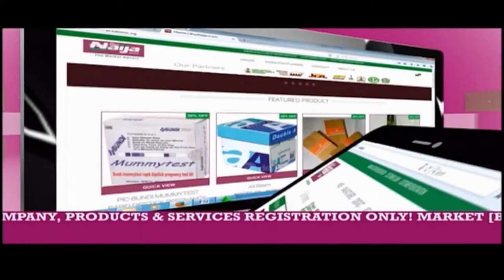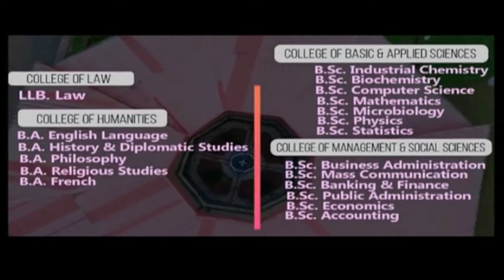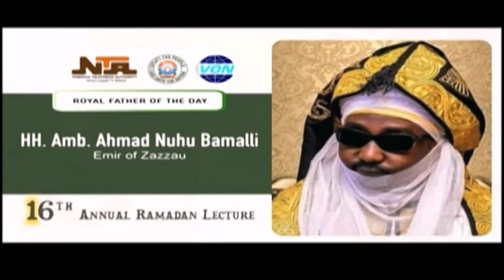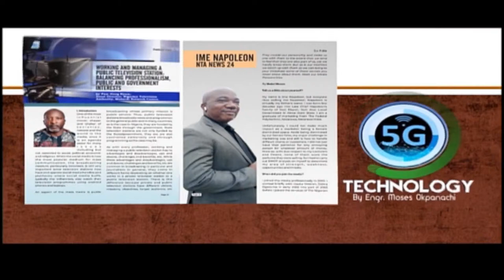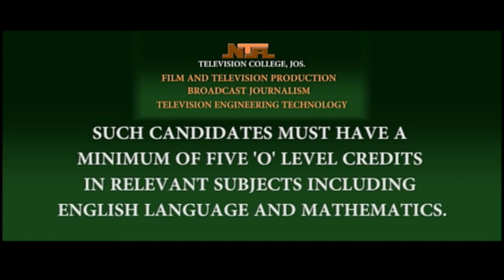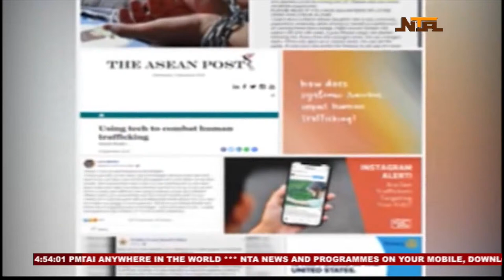NTA LIVE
Abuja, Nigeria